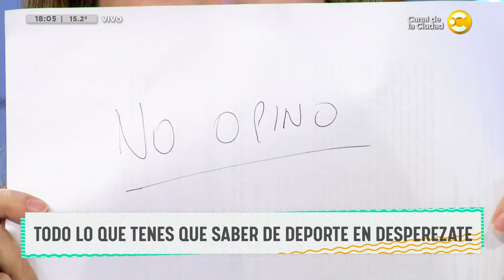¿Messi sigue en el PSG? │ DPZT │ 16-02-23